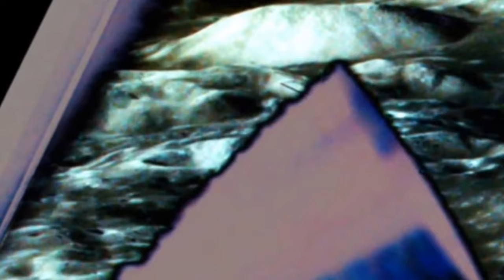MASHUP MOON 2017HD